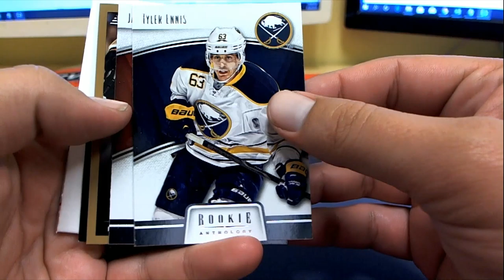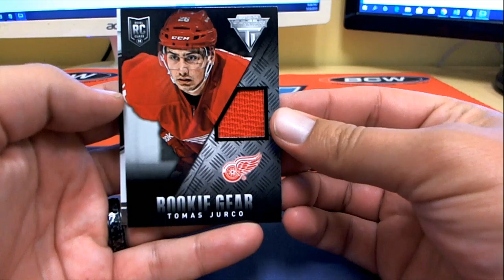Pick Your Packs Rookie Anthology for Troy C